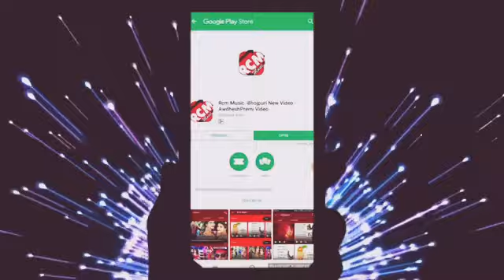Mithu Marshal , Anmol Upadhyay ka super hit love romantic song